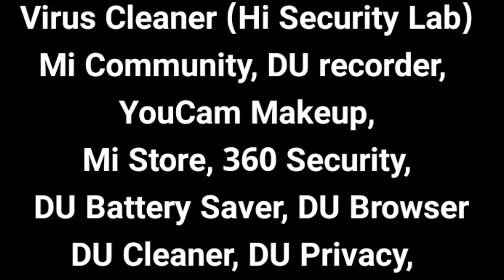After Micromax Now LAVA & KARBONN coming with MADE IN INDIA SMARTPHONE